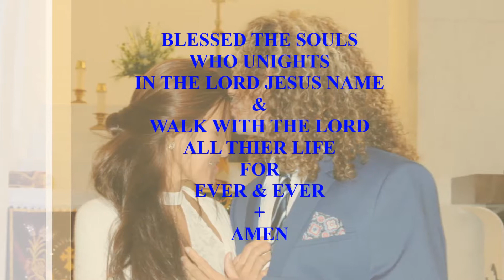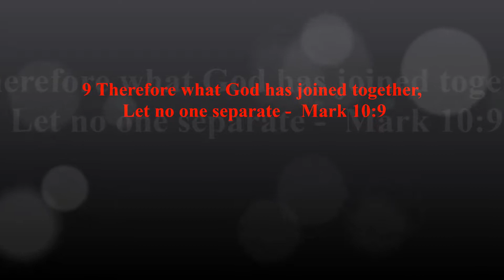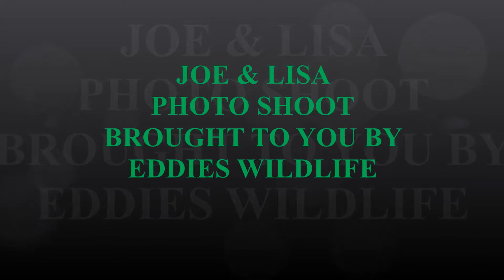The Wedding Day / My brother Joe with Lisa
The Marriage between Joe & Lisa...